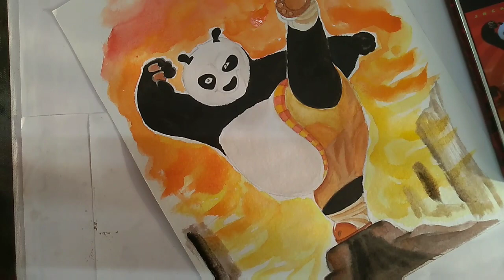Drawing Kung Fu Panda🐼🐼 | Nick | Cartoon | Devil Arts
Iconic kung fu legend like Bruce Lee in cartoon world, the legendary kung fu panda is here to show you some of his moves. Hope you all would like it.